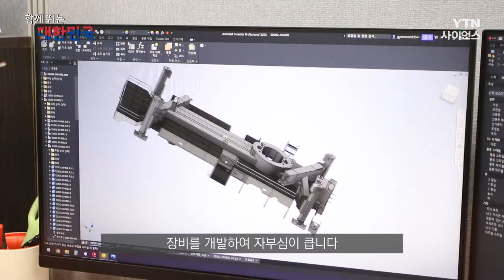함께 뛰는 대한민국 – ㈜진우에스엠씨 / YTN 사이언스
[일의 보람]
고소 작업차, 무인파괴방수자, 인명구조용 소방차 등의
특장차를 개발·생산하고 있습니다.

다양한 특장차 개발을 통해
국가 안전을 선도했다는 평가를 받고 있어
큰 보람을 느끼고 있습니다.

[자긍심]
무인파괴방수차는
소방관이 진입할 수 없는
특수 구조물에 화재가 발생 시
무선 원격으로 화재를 진압하는 장비입니다.

국민의 안전과 생명을 보호할 수 있는
장비를 개발하여 자부심이 큽니다.

[기업의 약속]
최근 무인파괴 노즐팁을 갖춘
전기차 화재진압용 소방차와
세계 최초로 소방용 장갑 로봇 개발에
성공했습니다.

독보적인 기술로
특장차 업계를 선도하는
글로벌 기업이 되겠습니다.